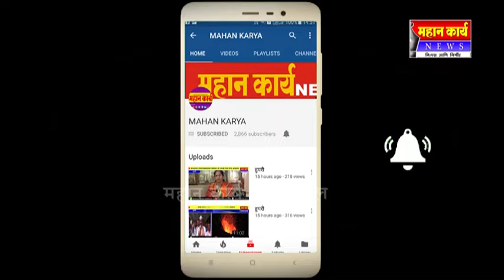सदलगा पूरसभेवर नागरिकांचा मोर्चा : डास प्रतिबंधक औषध फवारणीची मागनि